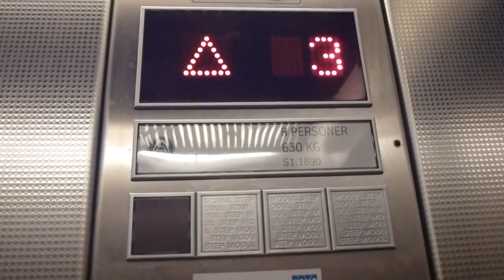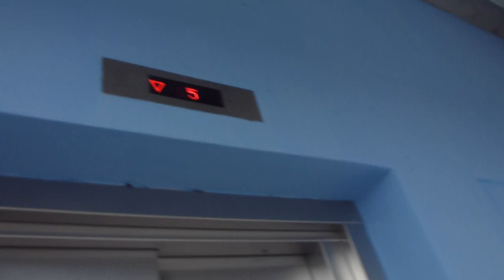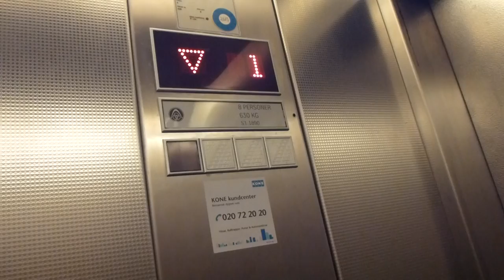1 more Thyssenkrupp Modul Step Mrl Traction elevators @ Sikla Köpkvarter Parking garage